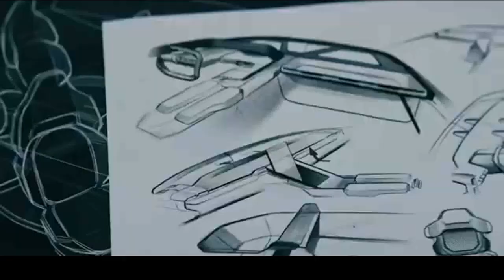RAM 1500 REVOLUTION PICAPE CONCEITO 100 % ELÉTRICA